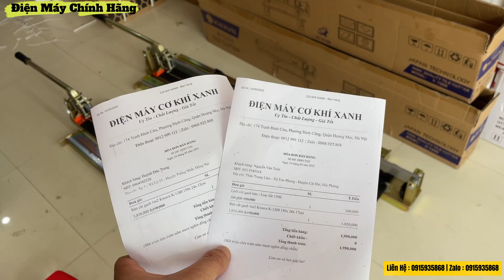90% CÁC BÁC THỢ KHÔNG ĐỂ Ý TỚI | Hướng Dẫn Kiểm Tra Bàn Cắt Gạch Men Đẩy Tay Khổ 1 Mét 2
90% CÁC BÁC THỢ KHÔNG ĐỂ Ý TỚI | Hướng Dẫn Kiểm Tra Bàn Cắt Gạch Men Đẩy Tay Khổ 1 Mét 2

✅✪ Mua hàng  : 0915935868 | Zalo : 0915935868

Chào mừng mọi người đã quay trở lại với kênh điện máy chính hãng. Trong Video ngày hôm nay sẽ hướng dẫn mọi người những điều cơ bản khi mua bàn cắt gạch men đẩy tay khổ 1 mét 2
Đừng bỏ lỡ cơ hội để tìm hiểu về những công cụ tiện ích này và đừng quên đăng ký kênh để cập nhật thêm nhiều thông tin hữu ích về máy móc và công nghệ trong tương lai!"

🔧 00:00 - Hướng dẫn kiểm tra bàn cắt gạch men đẩy tay khổ 1 mét 2